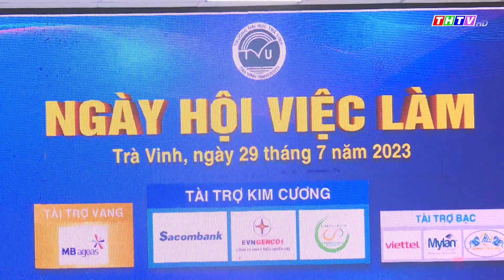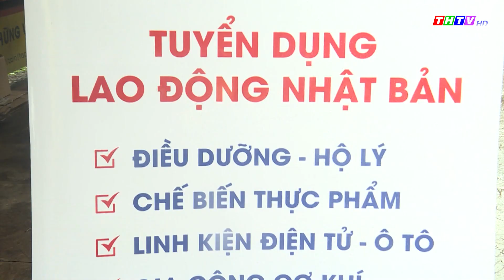Trường Đại học Trà Vinh tổ chức ngày hội việc làm năm 2023